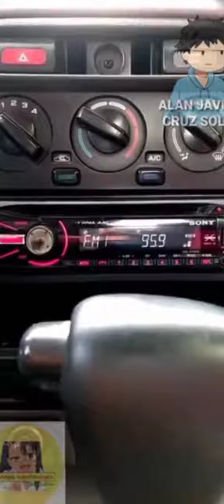Porque te gusta tanto esa emisora la emisora: